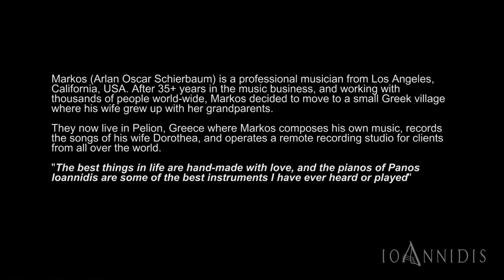Markos (Arlan Oscar Schierbaum) | Autumn Reflections | Handmade Piano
Markos (Arlan Oscar Schierbaum) is a professional musician from Los Angeles, California, USA. After 35+ years in the music business, and working with thousands of people world-wide,
Markos decided to move to a small Greek village where his wife grew up with her grandparents.
They now live in Pelion, Greece where Markos composes his own music, records the songs of his wife Dorothea, and operates a remote recording studio for clients from all over the
world.
"The best things in life are hand-made with love, and the pianos of Panos Ioannidis are some of the best instruments I have ever heard or played".

Recorded at "Handmade Piano" workshop on a custom made piano, designed and built by Panos Ioannidis. The music is musicians' own transcription.